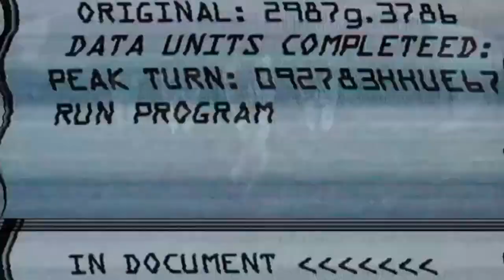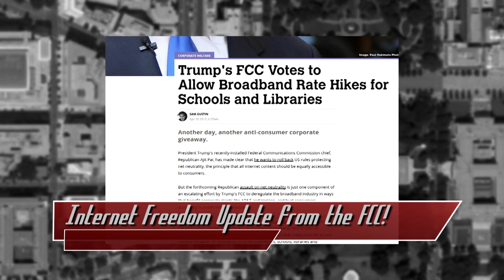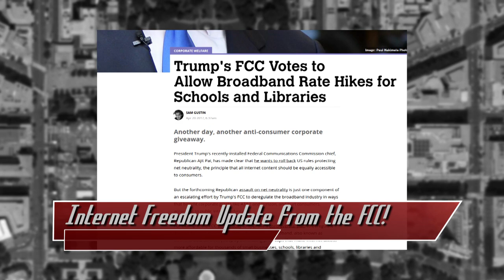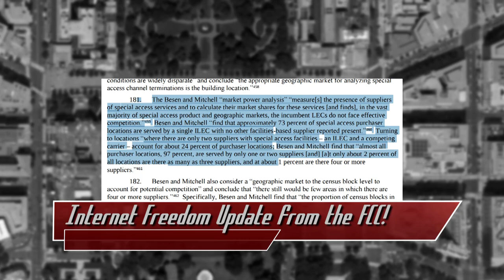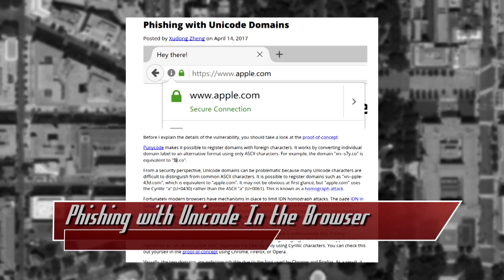Steal a Car With $22 in Tech, FCC Removes Price Caps, and Punycode is Full of Win - Threat Wire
Hak5 -- Cyber Security Education, Inspiration, News & Community since 2005:
The FCC still isn’t so keen on internet freedom, a new car could cost as little as $22, and it’s possible to phish people using Unicode. All that coming up now on Threat Wire.

CREDITS:
Editor: Perrin Murphy

Youtube Thumbnail credit:
QIHOO 360 TEAM UNICORN